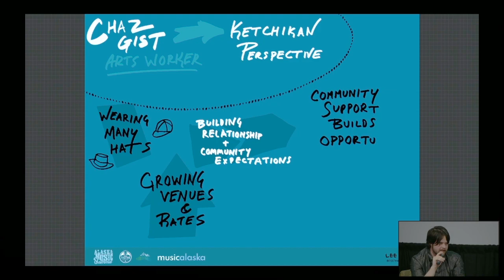9 - Chazz Gist Interview (Ketchikan) - AK Music Summit 2024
Excerpts from the 2024 Alaska Music Summit, streaming live from Spenard.

In this segment:
Chazz Gist (Music Educator and Bass Player, Dude Mtn) talks with Yngvil Vatn Guttu (AKIMI) about the way the community of Ketchikan has turned obstacles into opportunities, including dealing with the challenges of geographic isolation and seasonal cruise ship tourists in the millions.